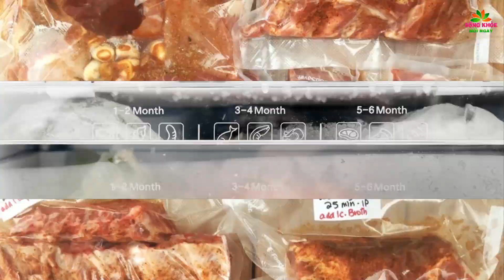Sai Lầm Khi Để Thức Ăn Vào TÚI NI LÔNG Cho Vào Tủ Lạnh Hại Cả Nhà Mất Mạng Mà Ít Người Biết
Hãy chia sẻ video để ủng hộ Sống Khỏe Mỗi Ngày nhé!

Sống Khỏe Mỗi Ngày,Song khoe moi ngay,